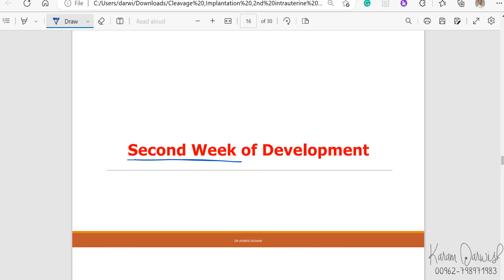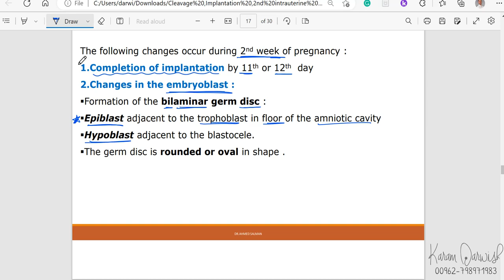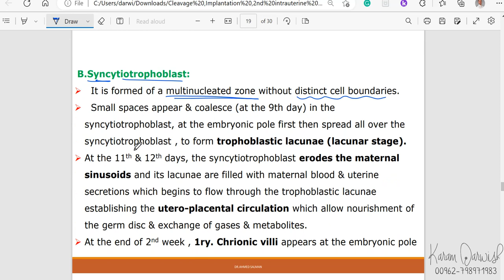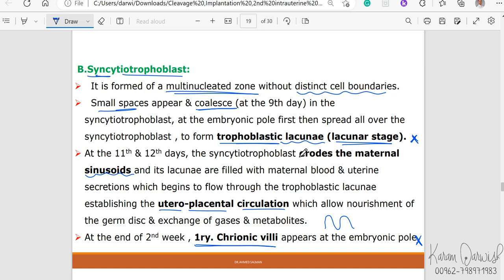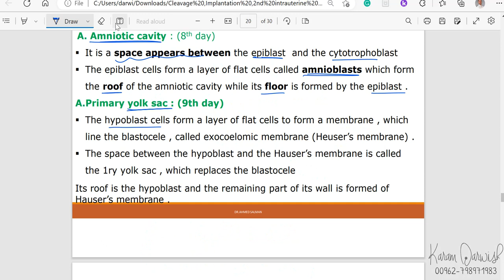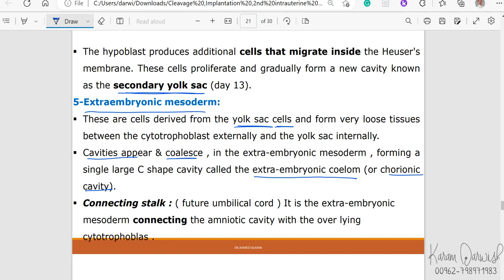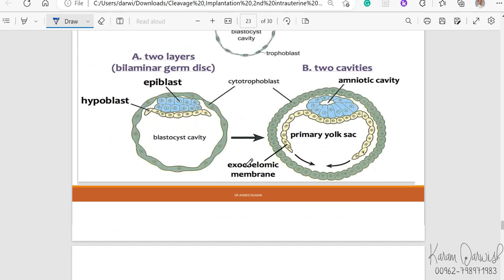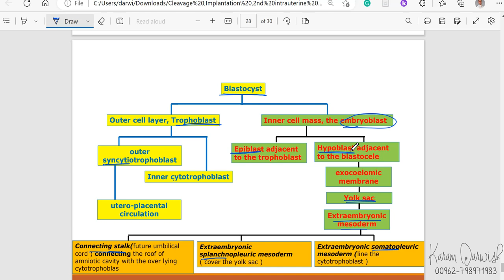Embryology | Second week B